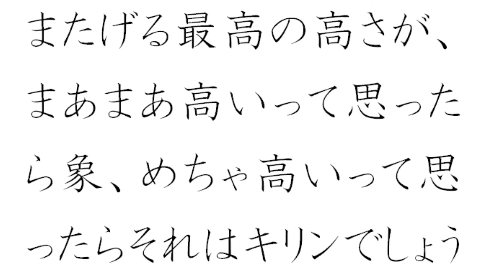HAPPY YUYA DREAM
極めて見分けのつきにくい動物でございます